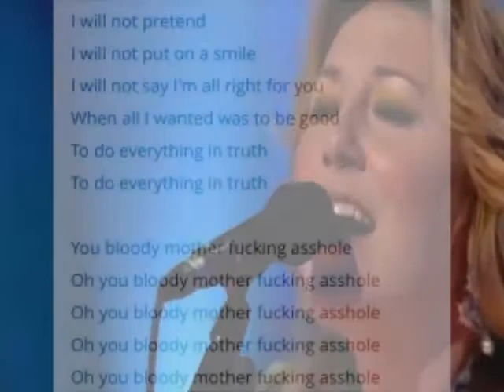Martha Wainwright's "BMFA" An Unofficial Slideshow Video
Martha Wainwright performs "Bloody M r F g A e." Overlays compiled and edited by passage2truth. Not an official video.